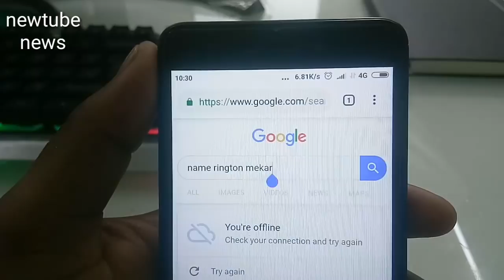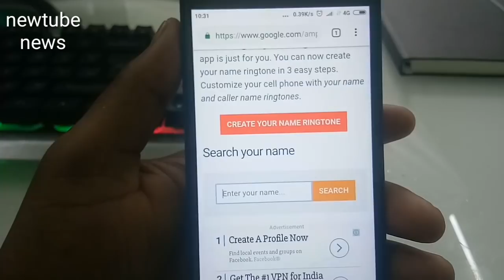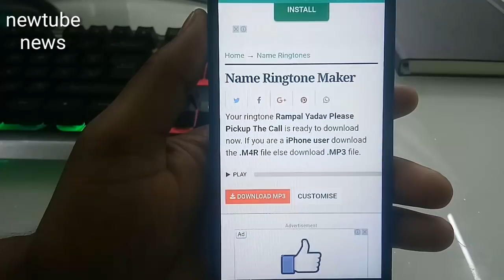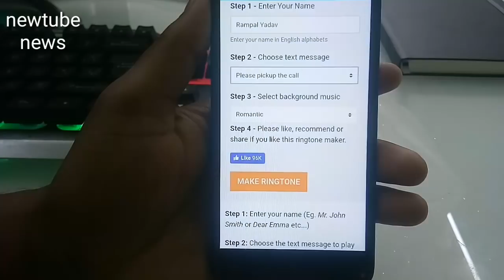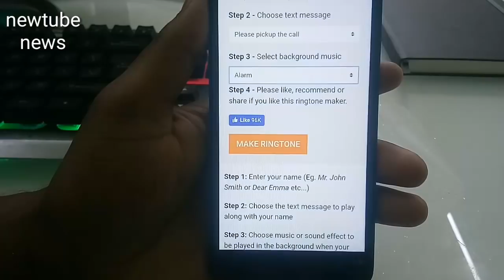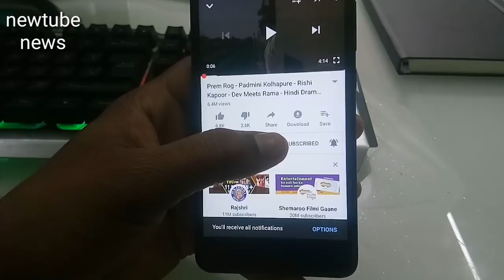अपने नाम का रिंगटोन कैसे बनाएं मोबाइल से